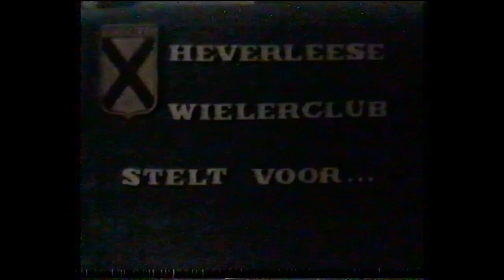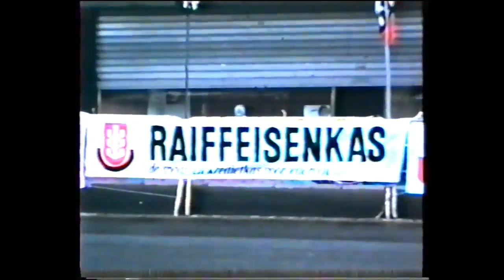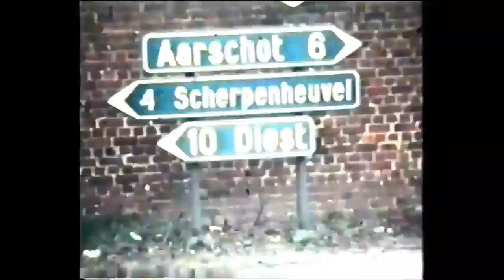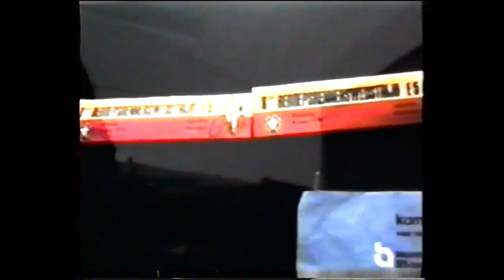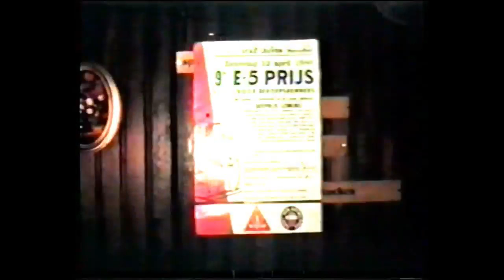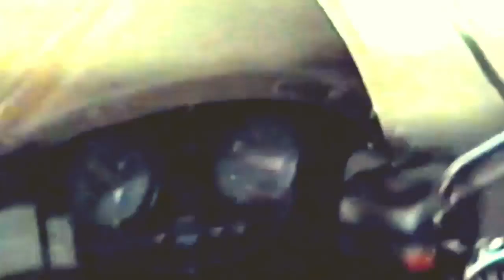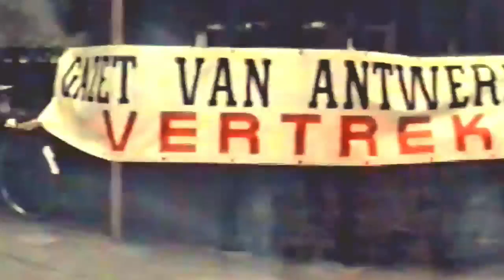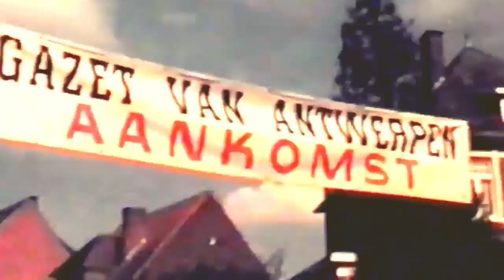HEVERLEESE WIELERCLUB 1971-1981.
VIDEOVIEW BROADCAST